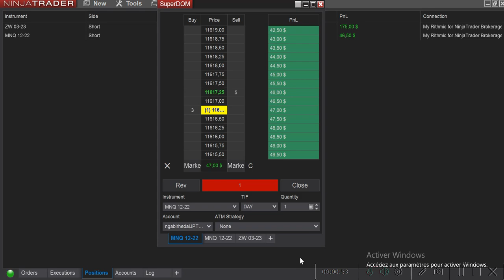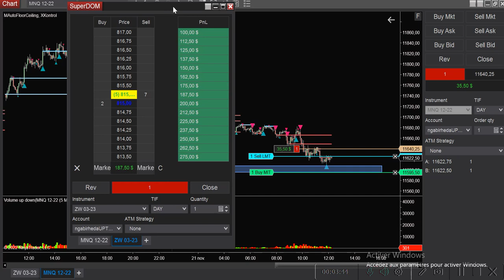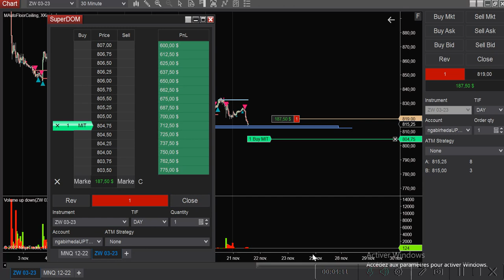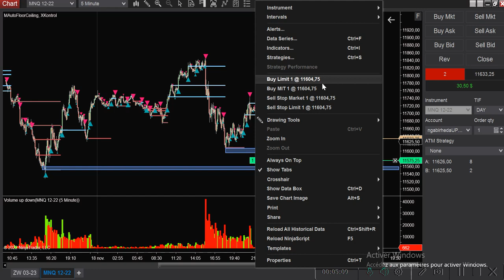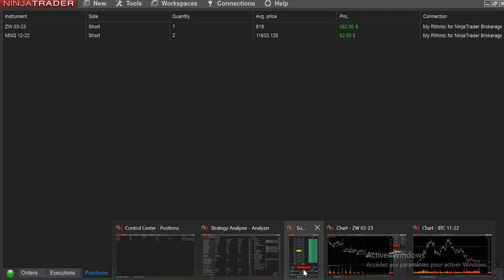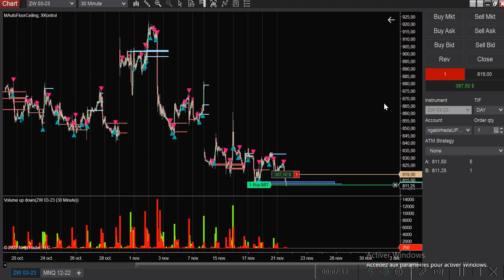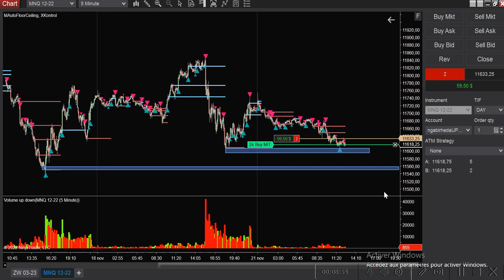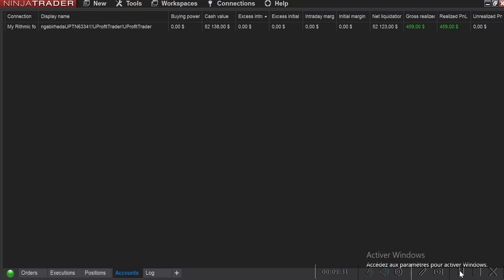450 dollar en 10 min/ دولارًا في 10 دقائق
450 dollar en 10 min